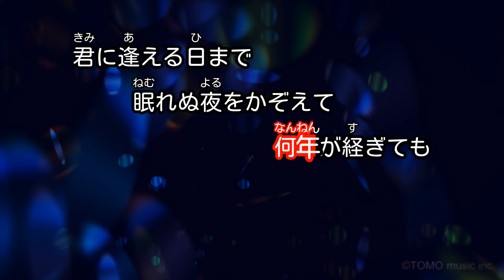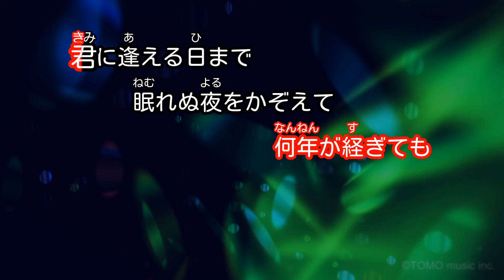【カラオケ】君の海に/高橋真梨子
白鶴イメージソング